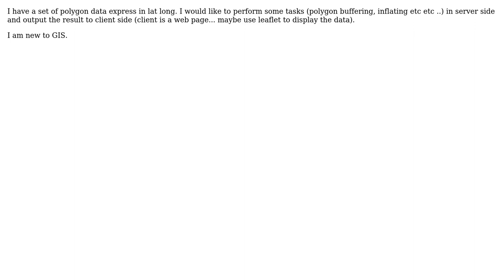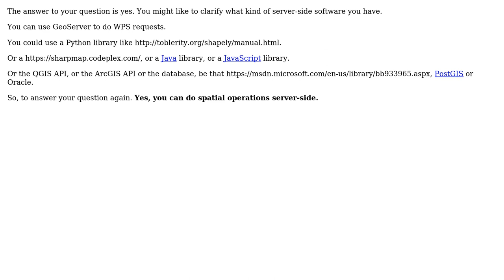GIS: Is there any library can perform polygons buffering/ inflating/ merge/ overlap at server side?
With thanks & praise to God, and with thanks to the many people who have made this project possible! | Content (except music & images) licensed under CC BY-SA | Music | Images & others | With thanks to user sigon user PolyGeo user kkkkky user Alex Leith and the Stack Exchange Network Trademarks are property of their respective owners. You are responsible for your own actions.